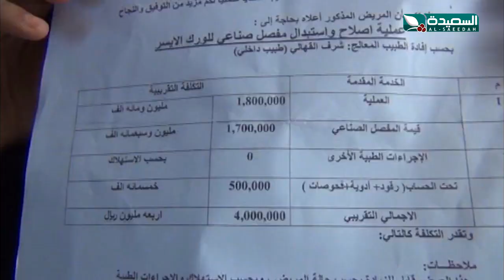سنابل الخير - أسرة تعاني الفقر وأبناءها أمراض منها تكسرات الدم والصمم 16-11-2020م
حلقة جديدة من برنامج سنابل الخير وحالة اليوم عن أسرة تعاني الفقر وأبناءها أمراض منها تكسرات الدم والصمم وبحاجة لمساعدة أهل الخير ، البرنامج من إعداد مايا العبسي وتقديم سعاد الخليدي ، بثت الحلقة في العاشرة من مساء الإثنين الموافق 16 نوفمبر 2020م